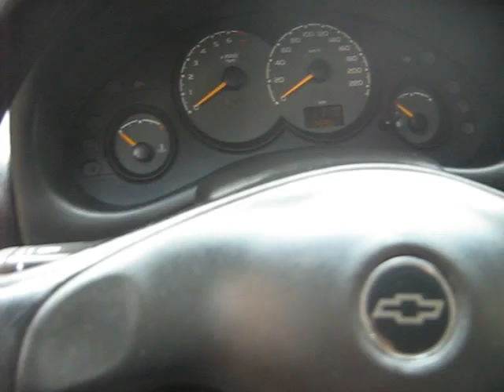Chevrolet Corsa Active Mecánico 3 Puertas 2007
Chevrolet Corsa Active Mecánico 3 Puertas 2007  código 206803 clasificar.com